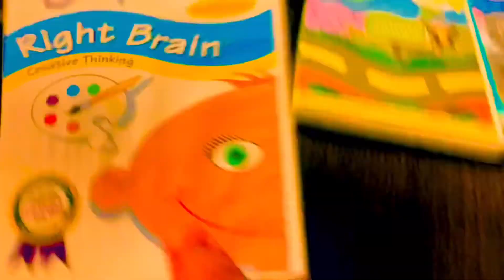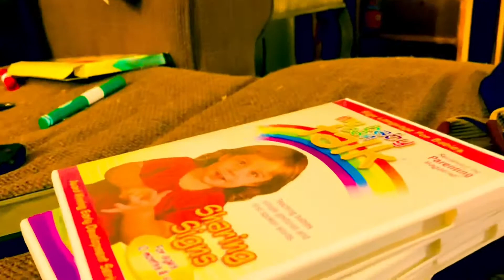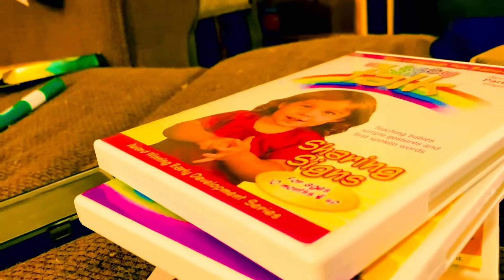390 Subscribers Special: June Toy 🧸 Review